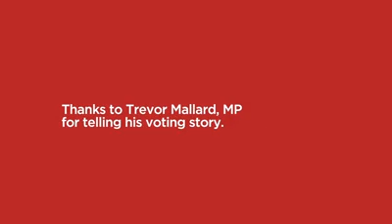Labour Party - 2014 General Election